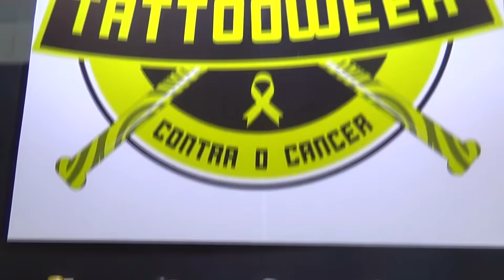TATTOO WEEK 2016 - Diário de P.Landucci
Novidades, atualidades, brincadeiras, tags, opiniões, diversão, musica, comportamento !

One RPM.